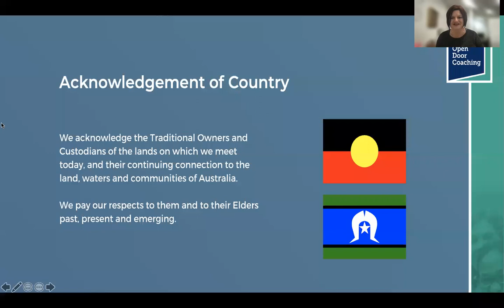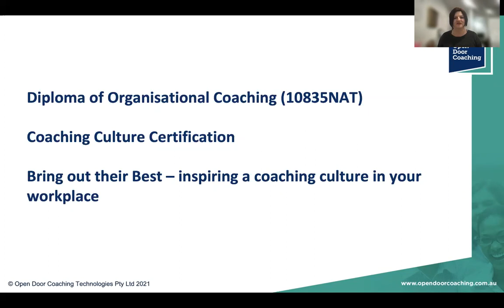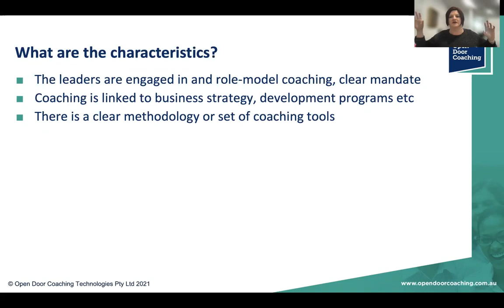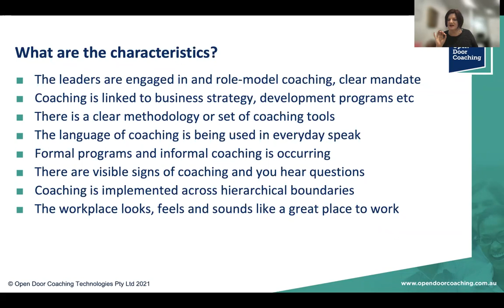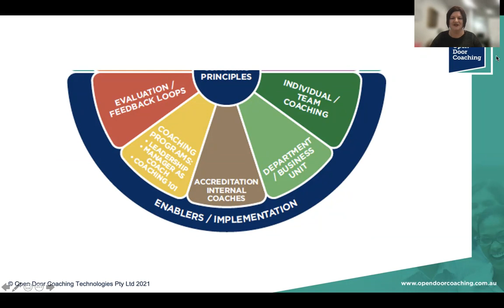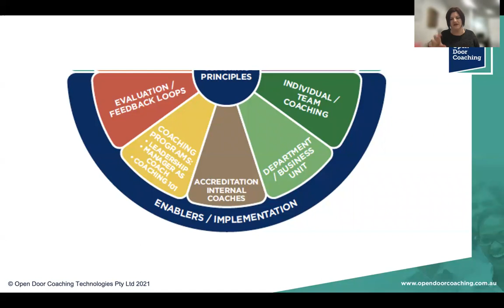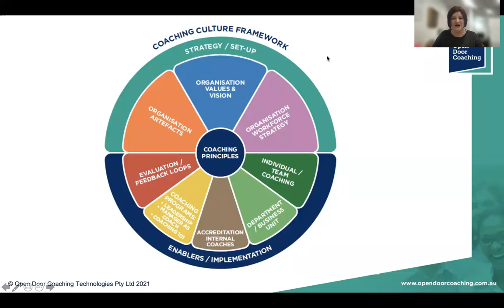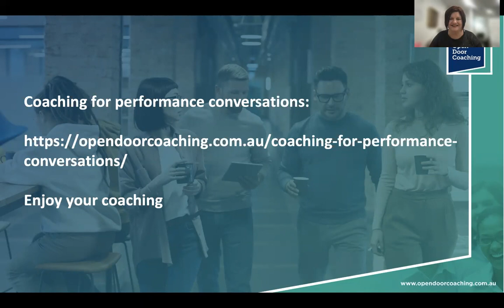Introducing a coaching culture in your organisation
In this webinar, Natalie takes us back to the Coaching Culture Framework which is being used as the best practice framework to underpin the implementation of coaching in a number of organisations, and is featured in our Diploma of Organisational Coaching (10835NAT) program